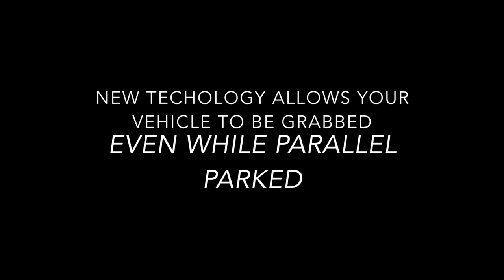ZAZ GPS TOW TRUCKS STEALING CARS